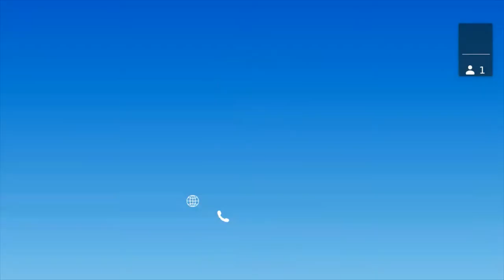John Gardner From Tech Garage On Motortrend Joins The Let's Roll! Podcast On 10-21-2021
John Gardner joined the Let's Roll! Podcast on 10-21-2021.
John on the hit tv show Tech Garage On Motortrend. Watch his show on Saturdays.